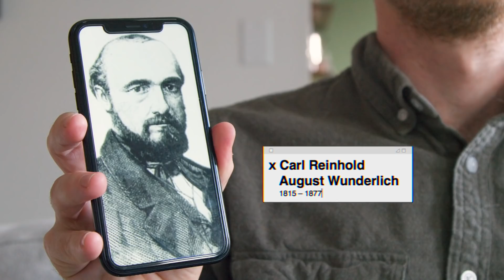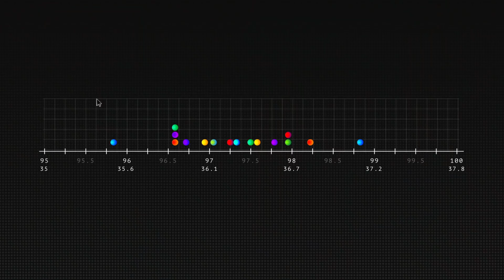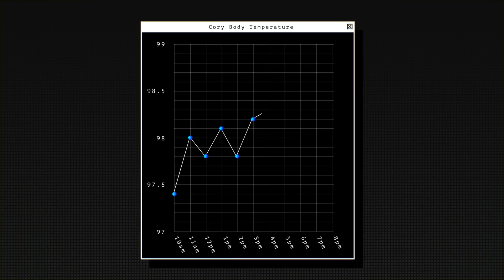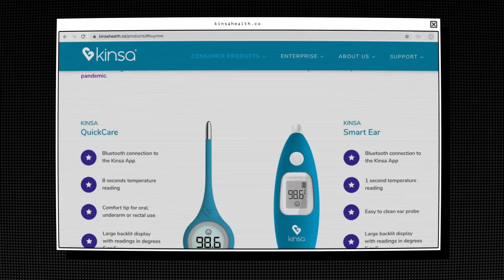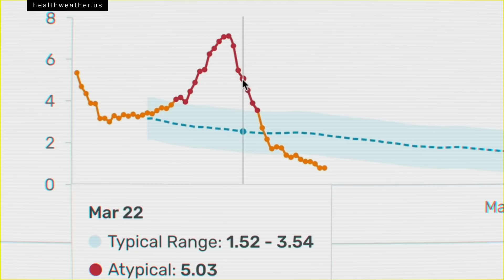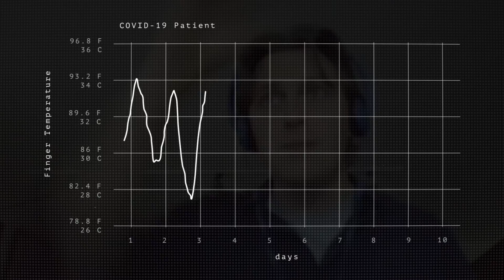The problem with tracking fevers during coronavirus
Since the start of the coronavirus pandemic, many of us have worked a new routine into our lives: temperature taking. It’s understandable since fever is an extremely common symptom of COVID-19. But if you take your temperature regularly, you’ve probably noticed that your body is rarely 98.6 degrees Fahrenheit (or 37 degrees Celsius). In fact, your temperature is probably all over the place. Here’s a tip: “normal” body temperature might not be what you think it is.

US Health Weather Map: healthweather.us